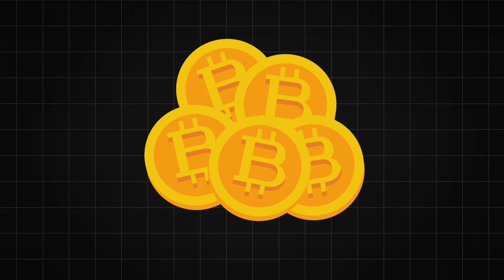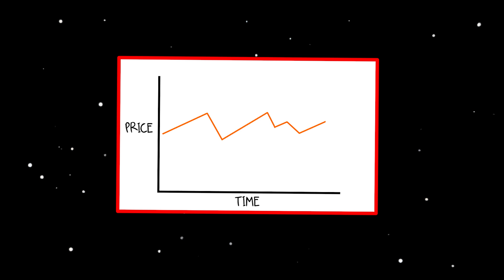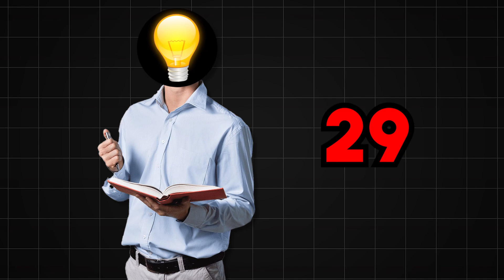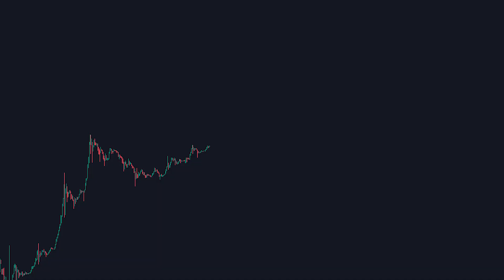What Happens When All 21 Million Bitcoins Are Mined ?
Curious about what happens when all bitcoins are mined? Find out in this video as we delve into the future of cryptocurrency and the impact of a fully mined bitcoin supply.